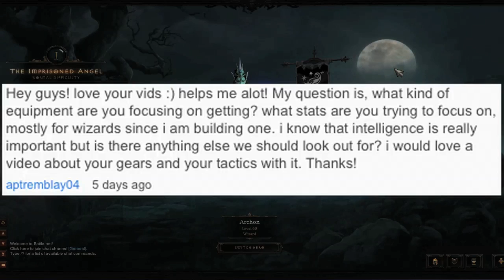How to Choose Skills and Gear for Wizard [Diablo 3]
This video is in response to your comments.  I go over the Wizard skills and gear I suggest using based on the difficulty you're playing Diablo 3 and whether you need more DPS or Defense.  I hope you enjoy this video.  The resources I mention are listed below:

Steps to make the build more Defensive:
1. Remove Glass Cannon (Replace with Astral Presence or Prodigy)
2. Replace Magic Weapon or Archon with Mirror Image (Duplicates Rune if high enough level) [Frost Nova, Wave of Force, or Slow Time can also be used instead of DS or MI]
3. Replace Power Hungry (or another passive) with Evocation
4. Add Blur (Assuming you have a 3rd passive at this point)
5. Replace Diamond Skin with Energy Armor (Requires that you have a lot of High Armor gear - best to buy on the AH)
6. Replace Disintegrate and Mirror Image with
Blizzard and Venom or Frost Hydra with the passive: Cold Blooded
or Arcane Orb [w/Intensify] and Arcane Hydra with the passive: Temporal Flux
7. Add the Prismatic Rune to Energy Armor (requires level 60 and +All Resistance gear)
8. Optional: Replace Archon with Diamond Skin (or Mirror Image, Frost Nova, Wave of Force, or Slow Time)